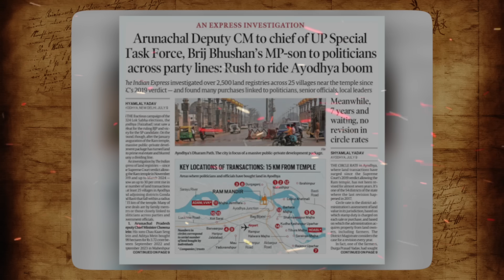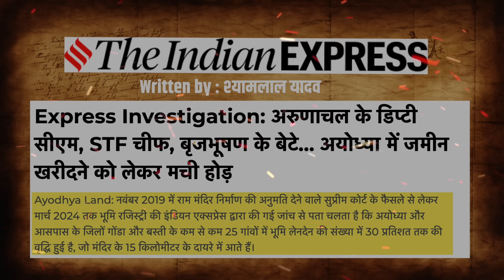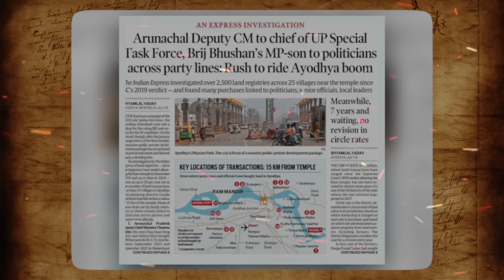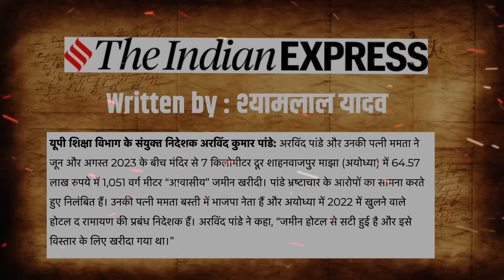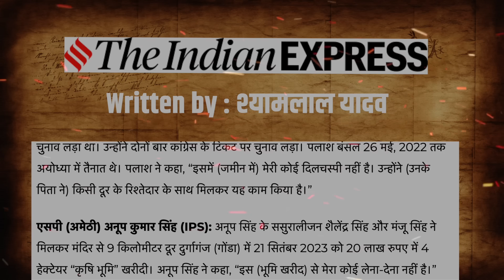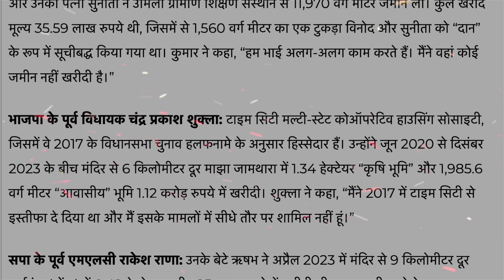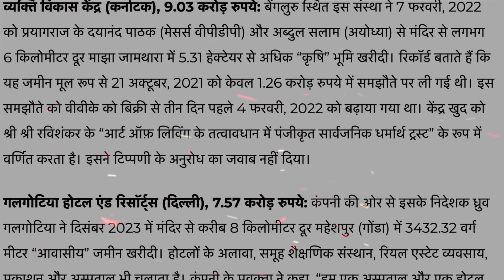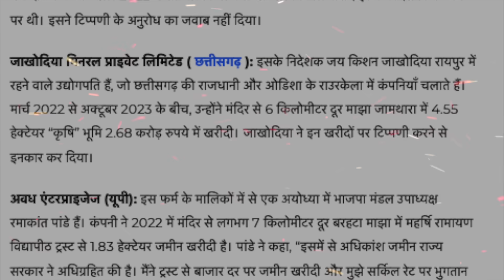अयोध्या में राम नहीं, दाम की लूट, भक्ति या व्यापार, वहाँ क्या हो रहा || Ayodhya || Dr. Laxman